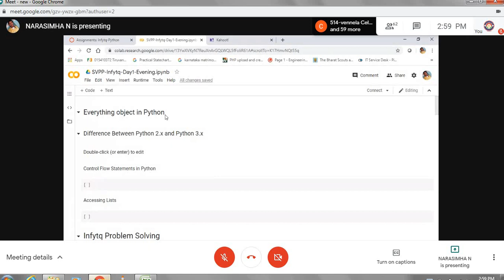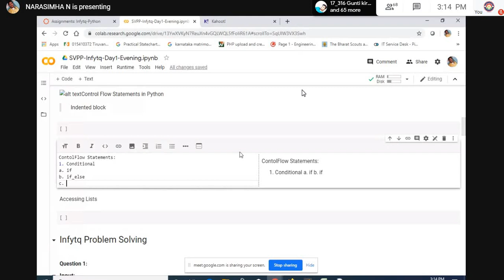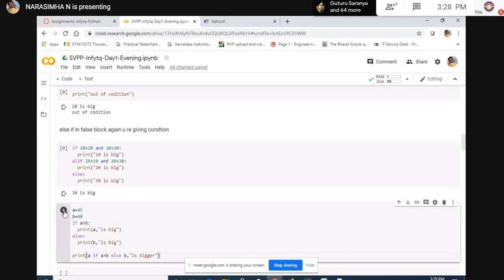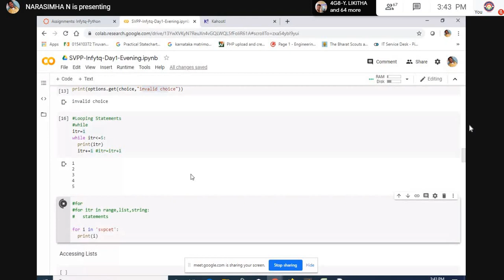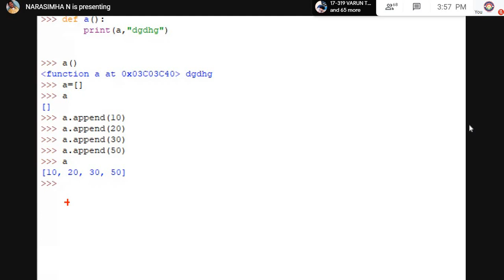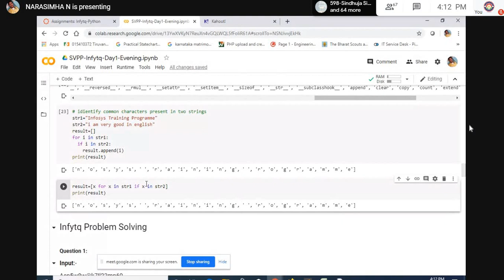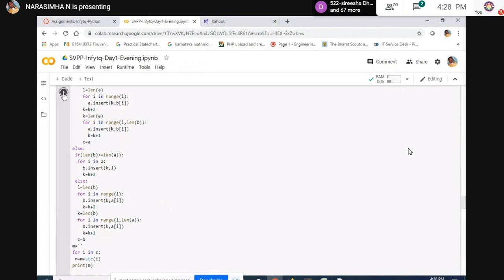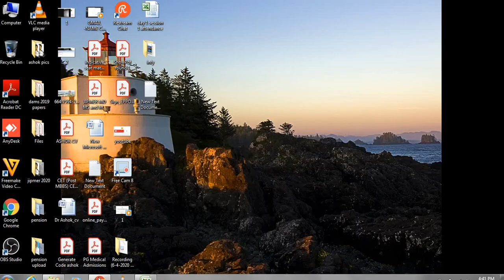PYTHON PROGRAMMING | DAY 1 | SESSION 2 | 05 JUNE 2020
Sri Venkatesa Perumal College of Engineering & Technology(Autonomous)